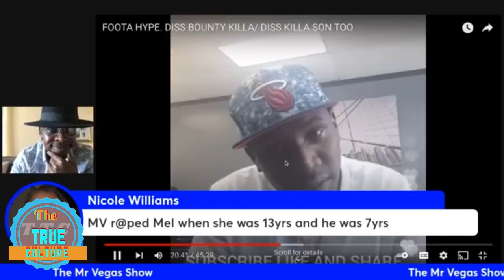Mr Vegas saying IS BROTHER FOOTA GUILTY OF SELECTIVE OUTRAGE? Part 3